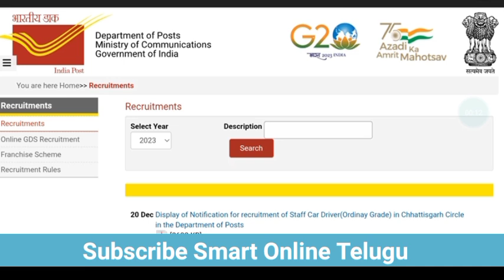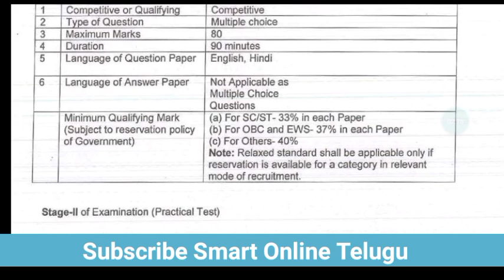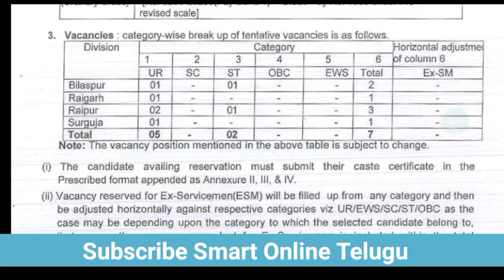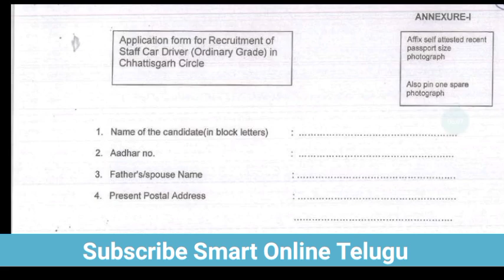Post Office 💥New Recruitment in telugu|Postal Department jobs Notification|make money jobs